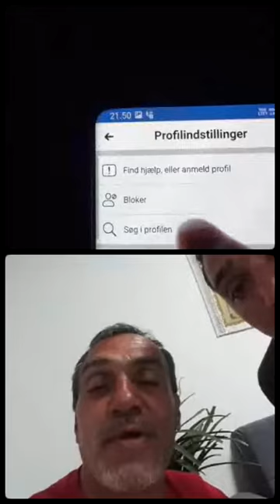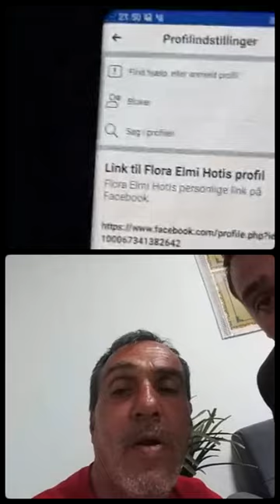15 May 2021